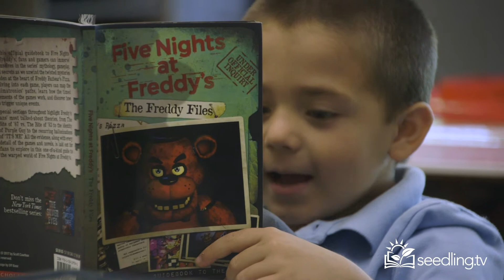It's A Team Effort...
There’s more to literacy than being in the classroom. Do parents and teachers feel they know how to come together to improve the way children learn? There’s more to the story, help us with our mission to complete this important film